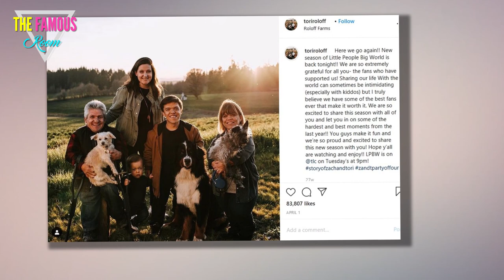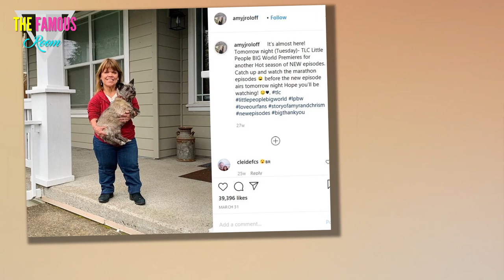Zach Roloff Gives Update on Parents Matt and Amy’s Relationship Post-Divorce: ‘It’s Calm Right Now’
No bad blood? Zach Roloff dished on parents Matt Roloff and Amy Roloff‘s relationship following their divorce.

“I think they’re getting along fine. They don’t see each other a lot. There’s no reason, really, for them to interact except for at family events. So they’re getting along,” the 30-year-old told Us Weekly during a video interview with wife Tori Roloff. He added that his mom has been helping with the family’s annual pumpkin festival. “She’s been participating in that. It’s all calm right now.”
When asked if Matt, 58, was ready to propose to his girlfriend, Caryn Chandler, Zach laughed, “I think my dad is enjoying where he’s at right now being a grandpa, so we’ll see.”

Recently, Caryn, 53, — who used to be Roloff Farm‘s manager — threw shade at Matt’s ex-wife. “Sometimes I feel like you’re still married to her,” she told Matt on this week’s episode of Little People, Big World.

“It’s no surprise that Matt will end up managing whatever has to be done. I have no problem with that,” Caryn told cameras during a sneak peek. “I just, not to add another layer onto it. It’s already so much of the farm, and we go to Arizona, and it kind of takes away from our stuff, which is OK, but to keep adding to it, it just doesn’t seem fair to me.”
Matt explained his frustrations with Amy slowly moving her belongings out of the farmhouse, which he and his ex, 56, used to live in together.

“She needs to have, like, a whole team of people pack up stuff,” he told Caryn, explaining that “one couch was full of China cups, and “on the ground, it’s just a sea of vases, candlesticks.” When Matt tried talking to her about it, he claimed she got “defensive.”
Despite the drama, however, it seems like the former flames have moved on. Amy is engaged to fiancé Chris Marek, though Zach explained they’ve had to put their nuptials on “hold.”

“They want to get married next summer,” the dad of two divulged in the clip. “But I think it’s, yeah, I think all that’s on hold for a second.”